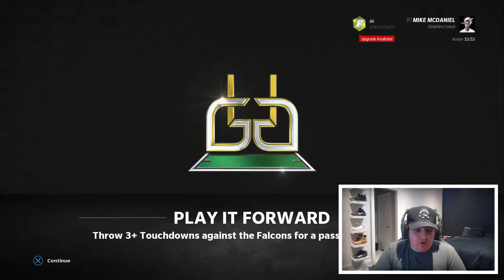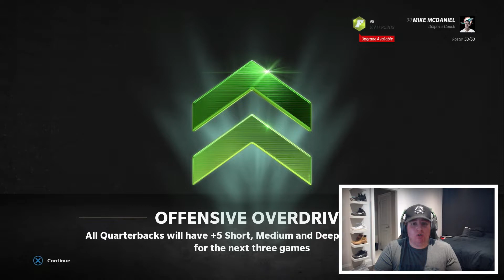JAELAN PHILLIPS RETURNS Vs The Falcons | Madden 22 Miami Dolphins Franchise | Episode #7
miami dolphins franchise series where we rebuild around tua tagovailoa and try to win a superbowl in an in depth realistic rebuild.

Madden 22 Miami Dolphins Franchise